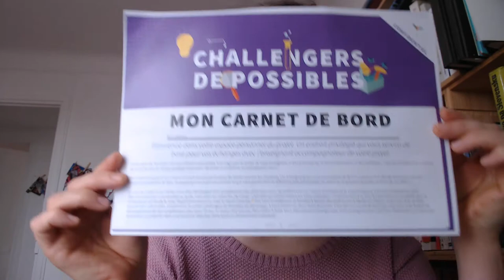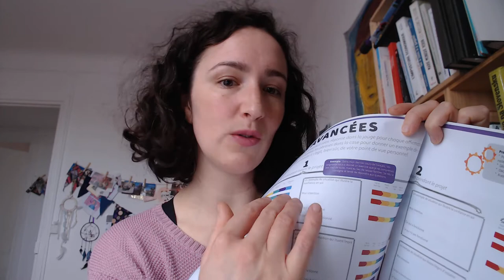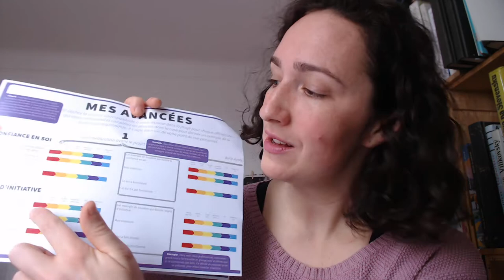Comment permettre aux élèves de suivre le développement de compétences Challengers de Possibles ?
Pour vous permettre d'accompagner au mieux les élèves dans la démarche Challengers de Possibles, voici quelques conseils sur chaque étape. La vidéo vous permet de découvrir également les supports/ressources utilisées.